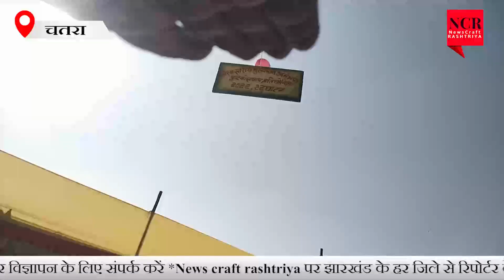चतरा जवाहरलालनेहरूस्टेडियम में डीसी द्वारा मुख्यमंत्री आमंत्रणफुटबॉल प्रतियोगिता का कियागया उद्घाटन